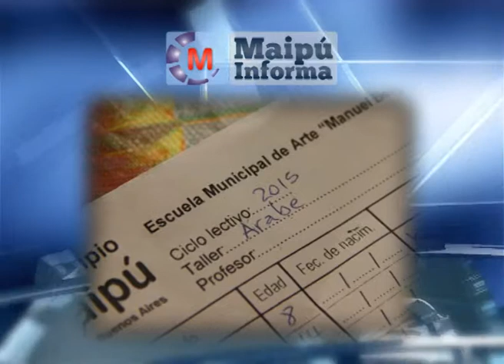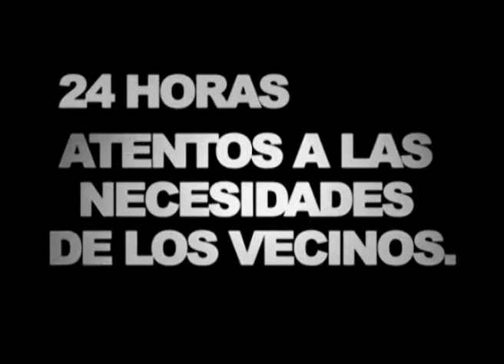Maipú Informa Tv - Emisión 452